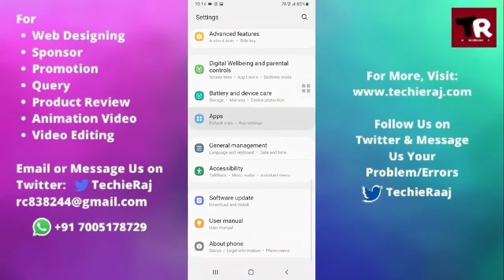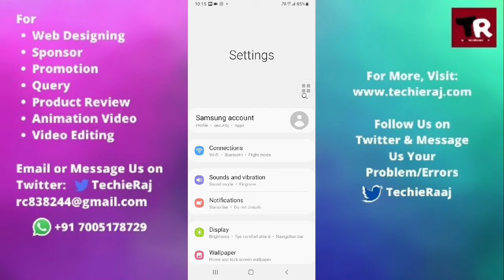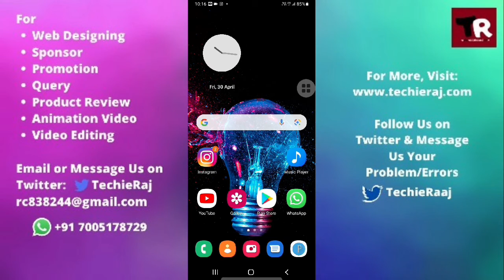Samsung Note 10 Lite Conference Call Not Working Problem Solved